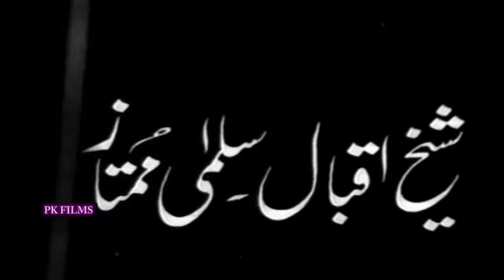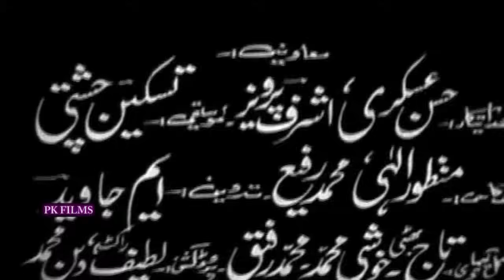CHAN MAKHNA (SUPER HIT PUNJABI) - SUDHIR, RANI, SALONI, INAYAT HUSSAIN BHATTI - FULL PAKISTAN MOVIE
Star Cast - Sudhir, Rani, Saloni, Inayat Hussain Bhatti, Sawan, Asad Bukhari, Sheikh Iqbal, Salma Mumtaz, Munawar Zarif, Rangeela, Zulfi, Razia, Raja Riaz, Suhail, Jani, Rasheed Zarif
Directed By Kaifee
Written By Hazin Qadri
Poetry By Hazin Qadri
Featured Singers - Noor Jehan, Mala, Naseem Begum, Inayat Hussain Bhatti